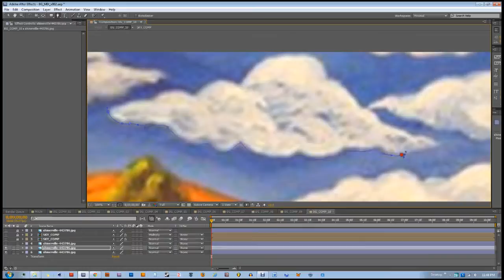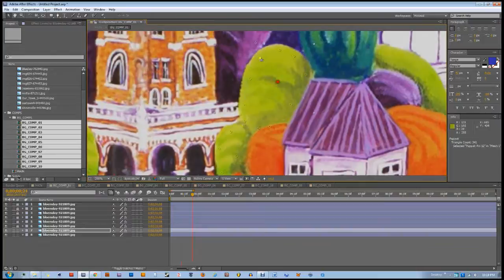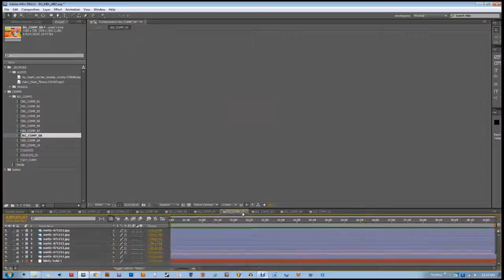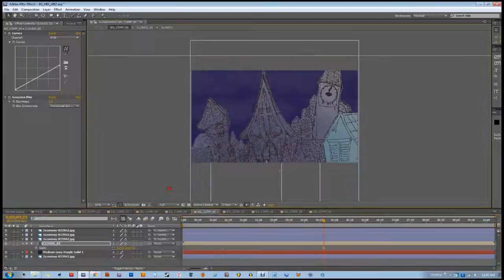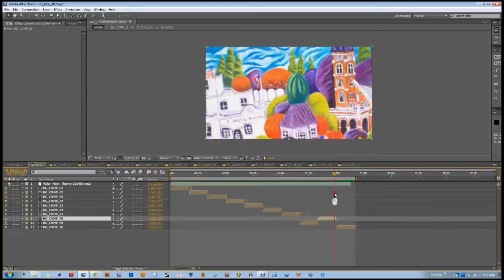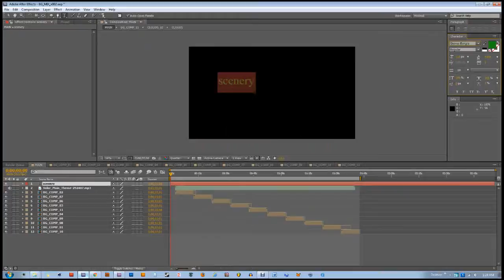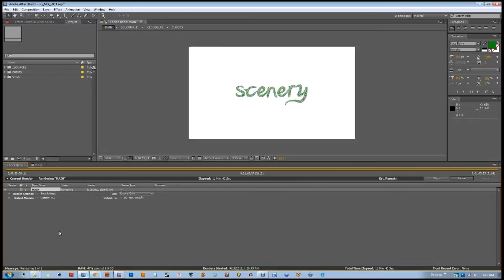FWD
Finally from start to finish--a full 6 hour tutorial jammed right in there for you guys. I'm just finishing the final upload at 3am in California. Boy oh boy do I need some sleep.

This tutorial focuses on animating landscapes, file structure, some color correction, some pre-comping, some roto / masking, and puppet tool animation. It's always a good thing to rewatch segments if you think I went too fast, after a couple of times it'll make sense. If you have any questions, feel free to just ask.

If you wanna animate using this mesh / puppet tool I've made a tutorial located ...I hope to make a new one due to the audio being lame. Maybe I'll throw in some extra techniques too to make it less of a duplicate.

All visuals are contributions from artists at HitRECord. If you need cited resources of music or visuals for any reason, you can find them

Music by L.T. Daley whose contributions can be found (with other contributing artists from HitRECord)